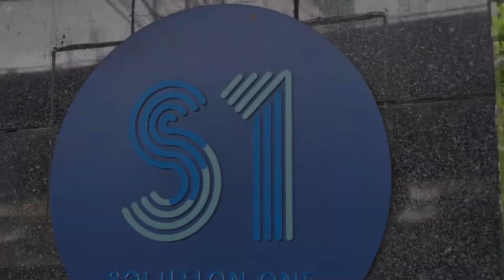น้องดาวน์ - ป้อม ปภิณวิช [OFFICIAL MV]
เพลง :  น้องดาวน์
ศิลปิน : ป้อม ปภิณวิช
สังกัด  : Smile music

ภายใต้เครื่องหมายการค้า/ผู้ผลิต/เจ้าของลิขสิทธิ์/ผู้รับอนุญาตใช้สิทธิ์/บริษัท สไมล์ มิวสิค ไลเซนซิ่ง จำกัด